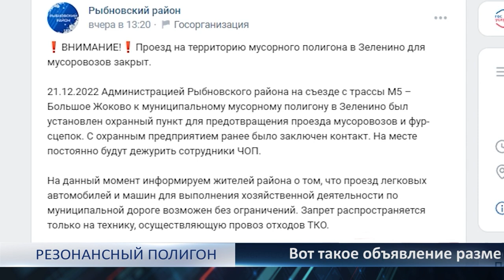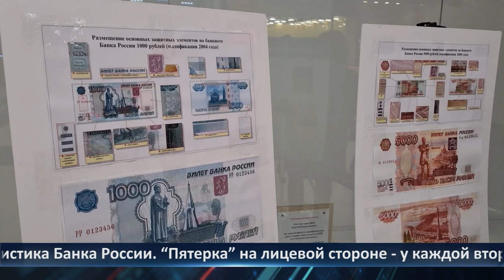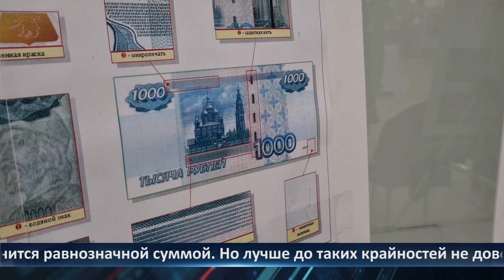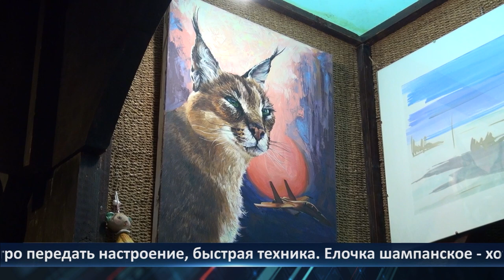День города - новости Рязани 22.12.2022